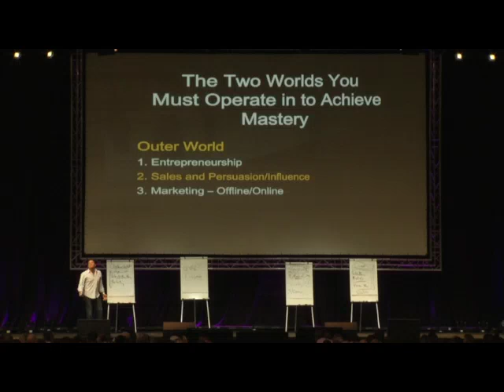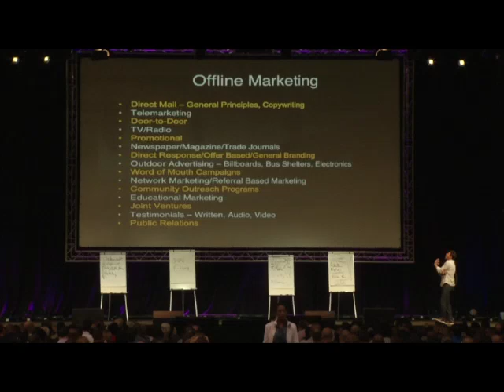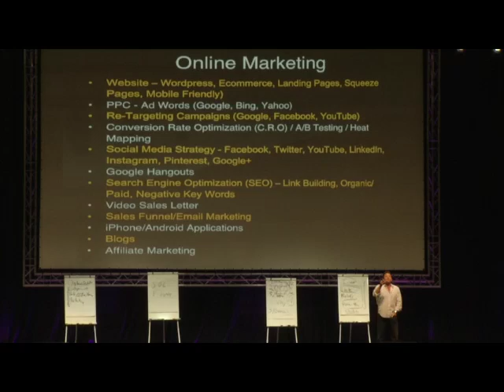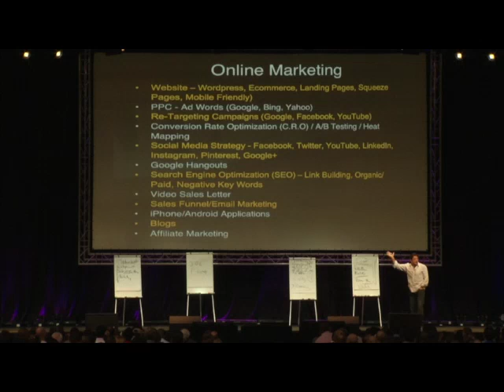Marketing Clip - Jordan Belfort